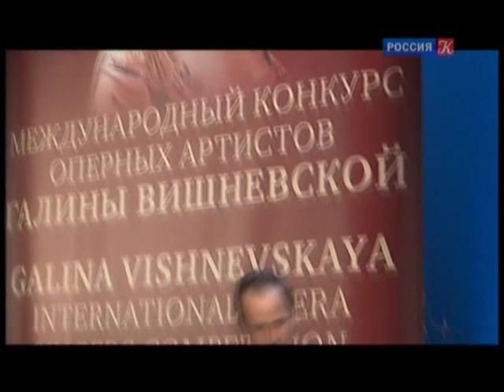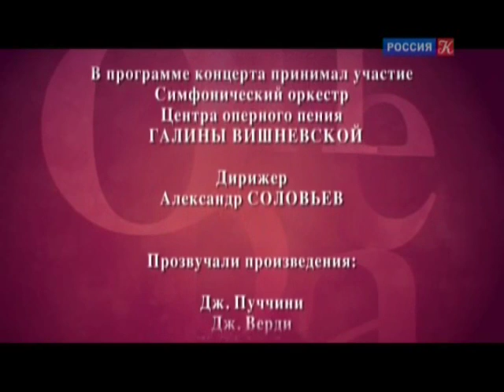Финал V международного конкурса оперных артистов Галины Вишневской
2014. В финале V Международного конкурса оперных певцов Галины Вишневской участвуют молодые певцы из России: А. Минасова, С. Москаленко, А. Щеголева, А. Нестеренко, К. Сучков, Б. Дьяков, И. Морева.
Звучат произведения Дж. Пуччини, М. Глинки, В.-А. Моцарта, Ж. Оффенбаха, Дж. Верди, П. Чайковского. В концерте принимает участие Симфонический оркестр Центра оперного пения Галины Вишневской. Дирижер — Александр Соловьев.